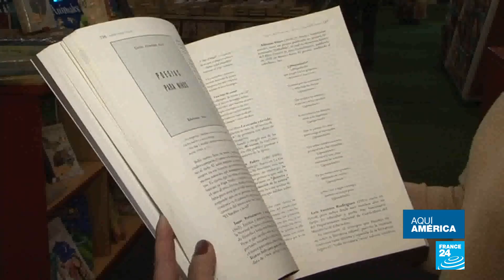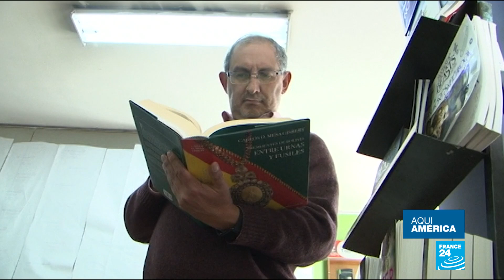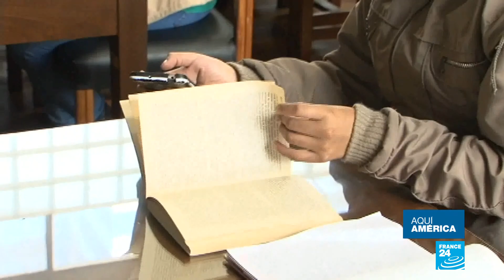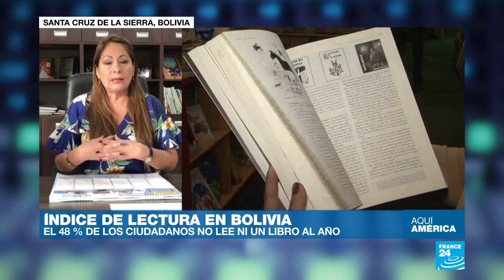Feria del Libro en Bolivia, un espacio para motivar a la lectura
La Paz, capital de Bolivia, acogió la edición XXIV de la Feria del Libro, un evento diseñado para promover la cultura en el que participaron alrededor de 140 expositores de librerías y casas editoriales. Pero los participantes, entre los que se encuentran varios escritores, se muestran preocupados porque un 48% de la población no lee un solo libro al año según los datos de una encuesta publicada.